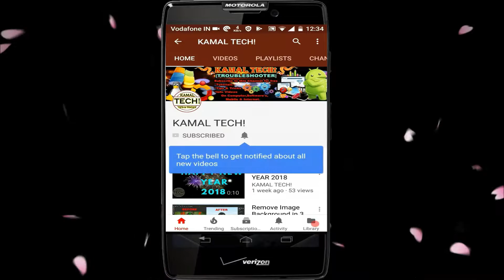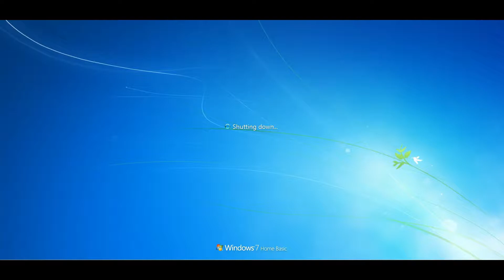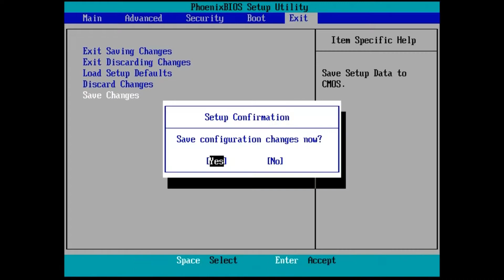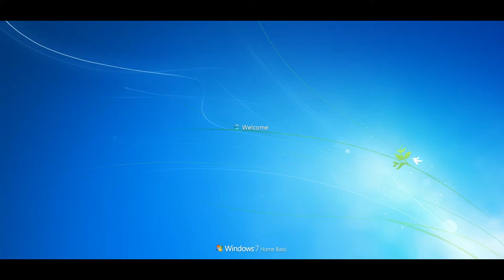SETUP BIOS BOOT ON PASSWORD